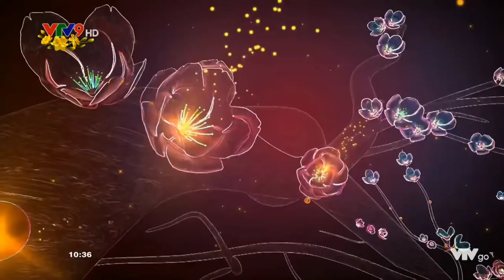VTV ident Tết 2018 (6)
Nguồn: @TNVChannel2